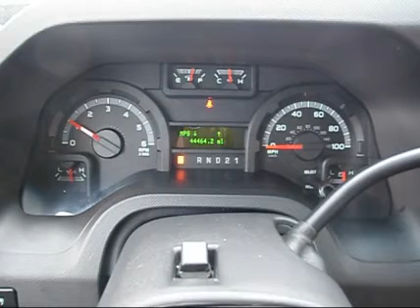2013 FORD F350 For Sale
Category: Passenger